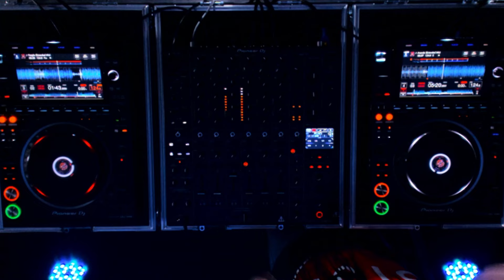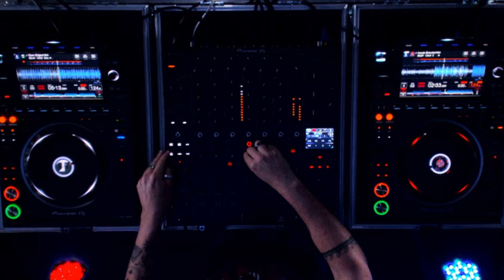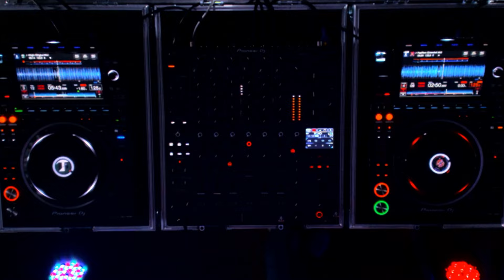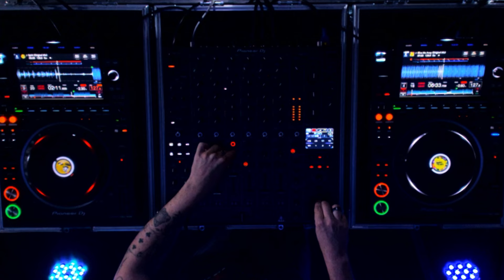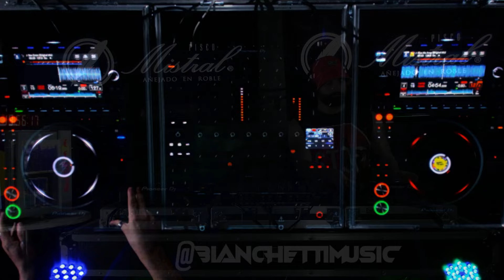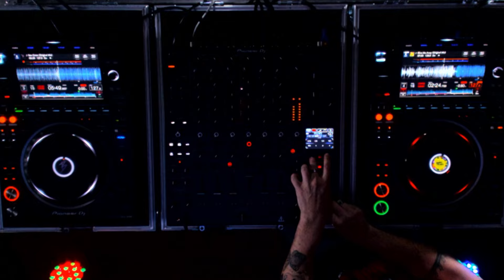Beats To Touch - Bianchetti "Stay Tune" [House - tech house Dj Mix]